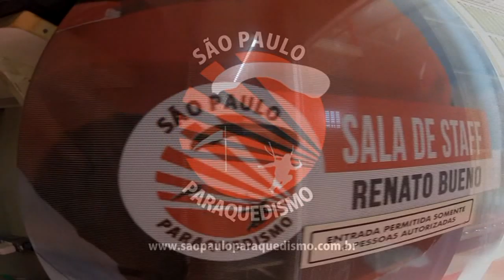Salto duplo da Nathalia na São Paulo Paraquedismo